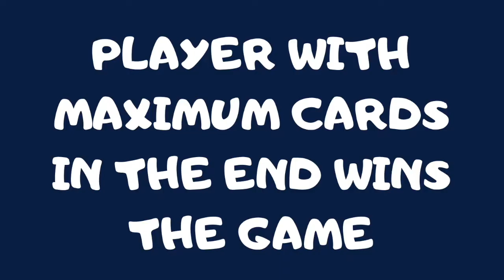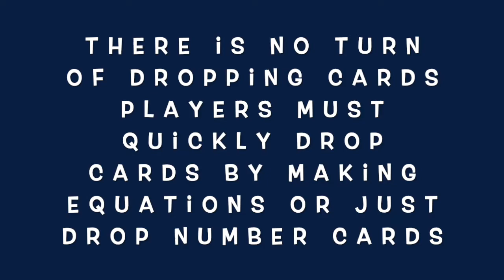how to play math genius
Master maths with lots of fun and laughter. Math genius can be played in 2 different styles style 1: This exciting, fast-paced card game provides kids with hard-hitting practice in math skills! Players quickly make equations out of nine open cards and pick those cards. Player with maximum cards in the end wins the game. Style 2: there is a race to get rid of your cards as quickly as possible. Players add or subtract two numbers on card piles to see if they have cards that can be played next as a solution to subtraction or addition. Sounds easy, but with everyone racing to drop cards, The numbers are always changing!.